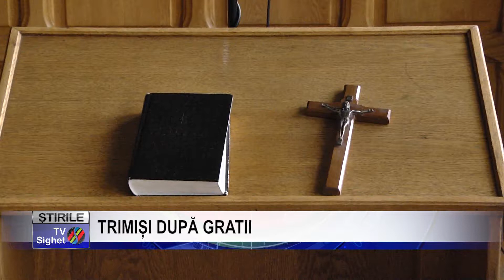Stire 7 TRIMIȘI DUPĂ GRATII